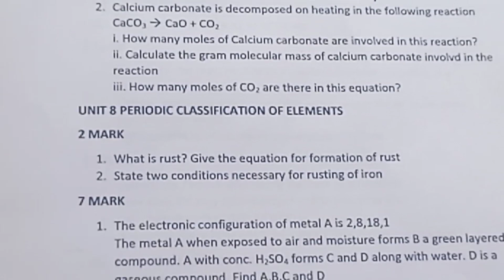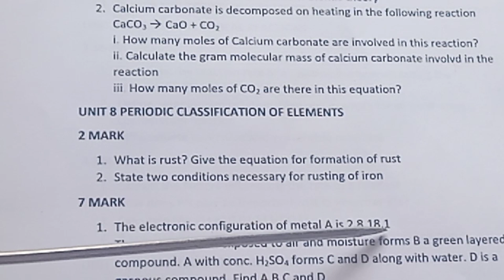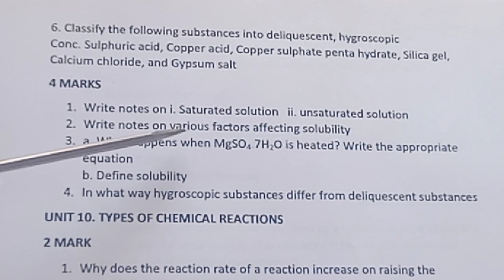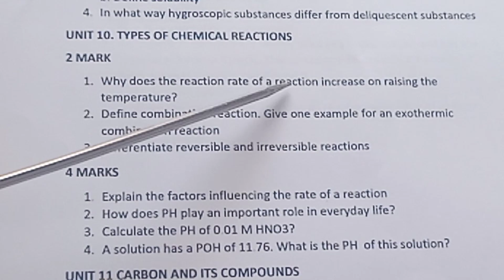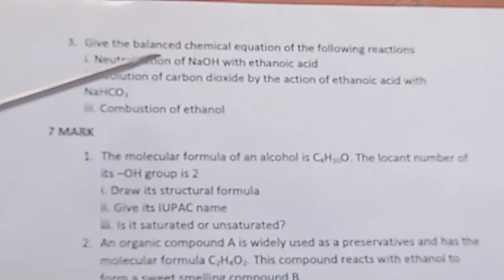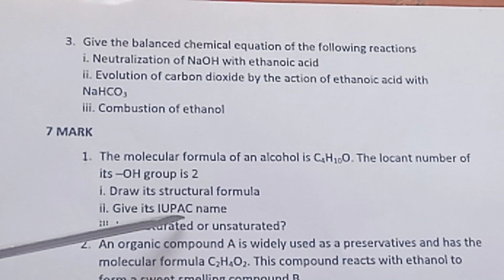10th std Science/ Unit 7 - Unit 11/Important questions/English medium @ Teacher's waves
10th std Science/ Unit 7 - Unit 11/Important questions/English medium @ Teacher's waves